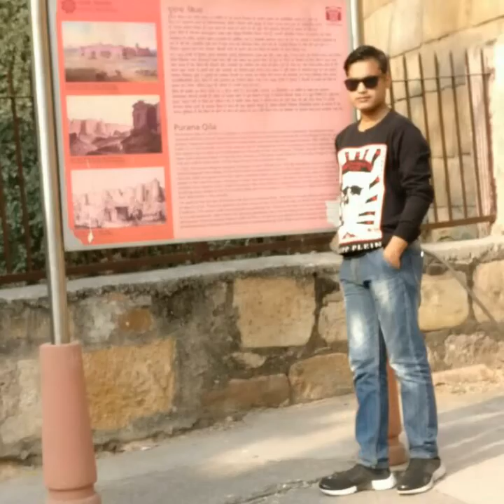Vineet photo video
My photo video